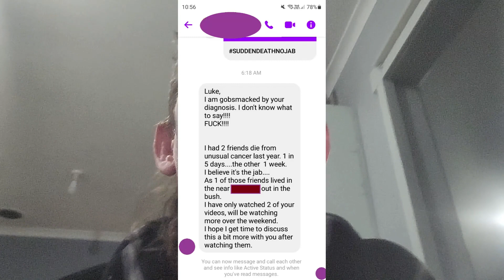"TRUTH" - April the 22nd- Morning, Actually Slept and Dreamt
Morning of the 22nd of April- Theres Desync for some reason, cause i am not allowed to do anything without some issue